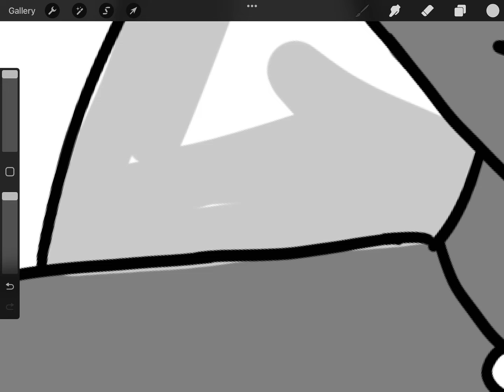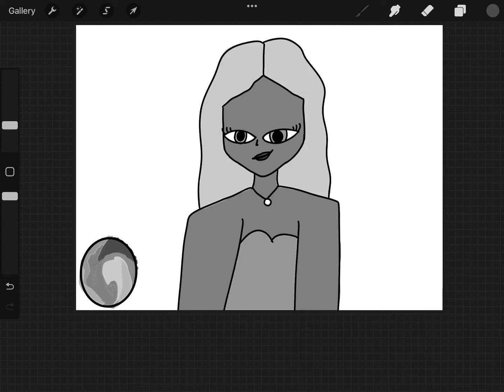Colouring my drawing in B&W!!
Sorry it’s long here’s the description if you get bored

Adopt me playerz

✨Roblox✨

meepmeepiuii

And my alt account 🥲

meepmeepiui 👽